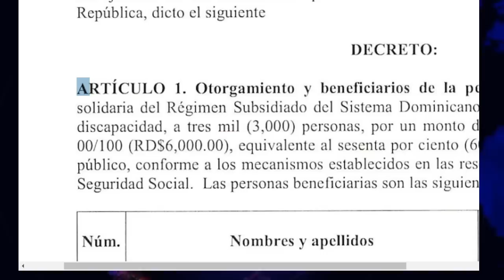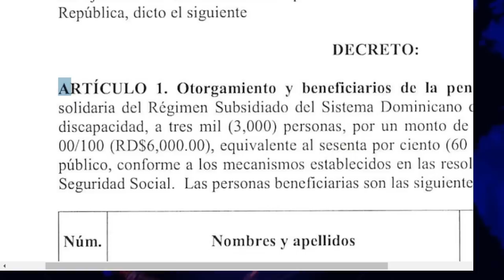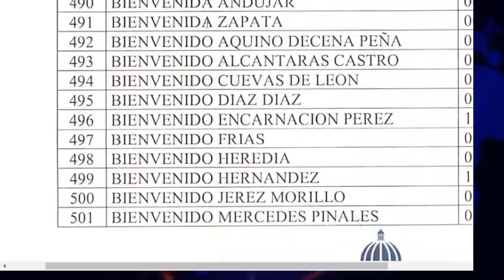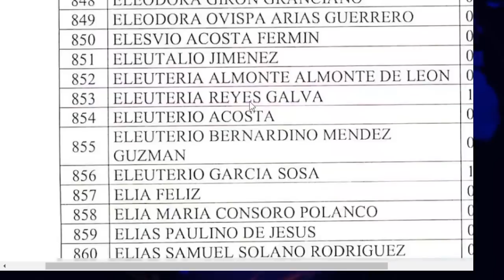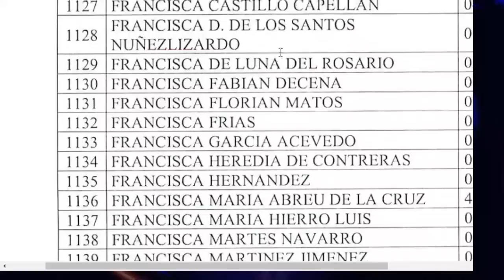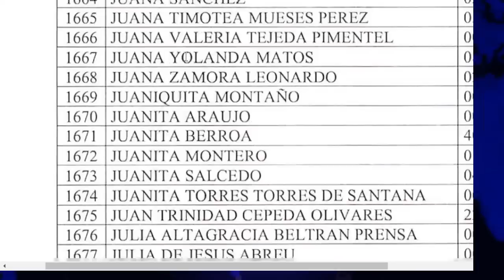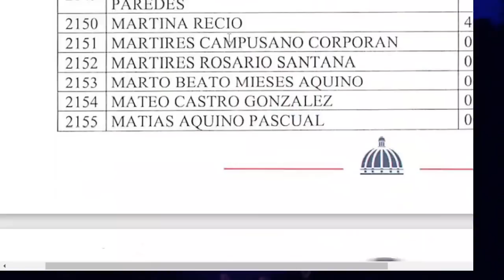LISTADO DE 3 MIL PERSONAS QUE RECIBIRÁN PAGO DE 6 MIL PESOS (PENSIÓN POR VEJES Y DISCAPACIDAD)